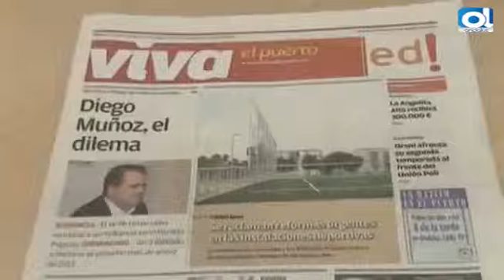El ex concejal del PP Diego Muñoz se enrola en Ciudadanos Portuenses